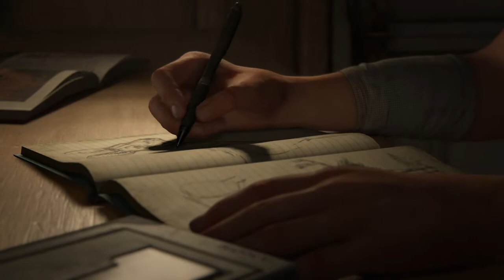The Last of Us™ Parte II {GAMEPLAY ESPAÑOL} El reencuentro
Esto es un canal de video juegos y entretenimiento  para todas las edades , traere unboxing  de algunos juegos que iremos jugando y haremos series de los video juegos.

🔱FORTNITE🔱
APOYA A UN CREADOR: Medifox85

Código para epic 42ZMR8i